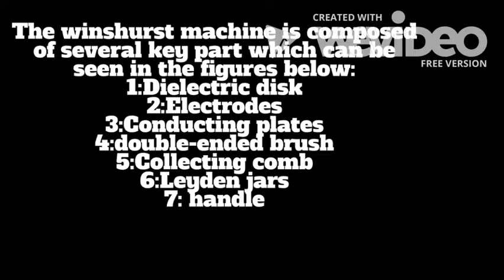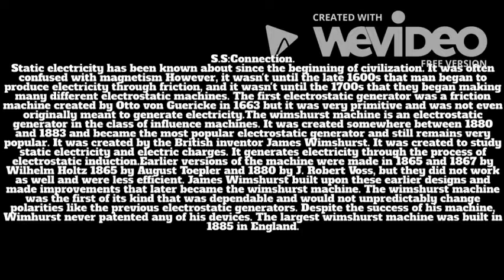Wimshurst machine PBL